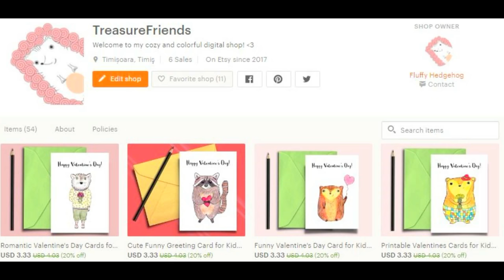DIY Valentine's Day Cards and Gifts for Kids to Make | Easy Valentines Crafts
Hello everyone! Here are five easy Valentine's Day Cards and Gifts for Kids to Make. This Valentines DIY is perfect for toddlers but also for adults. I hope you enjoy them and find them useful.

A little about myself:

My name is Laura and I love drawing, painting, crafting, dancing, nature walks, writing and many more.

Digital Shop no.1 : at TreasureFriends you can find printable art and greeting cards, featuring funny and cute animal portraits on colorful backgrounds:

Digital Shop no.2 : at EvergreensDesigns42 you can find printable botanical art and greeting cards, featuring painted flower arrangements or real pressed flowers and leaves:

Digital Shop no.3 : at SoulBrushing you can find original printable abstract art, using different techniques, and different types of paint:

My second youtube Channel with dancing videos.